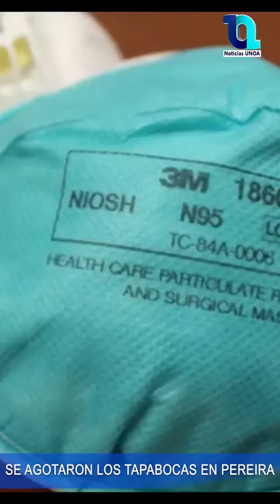NOTICIAS MÁS IMPORTANTES DEL VIERNES 6 DE MARZO EN EL EJE CAFETERO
1. HOMBRE ABUSABA SEXUALMENTE DE SU HIJA
2. SE AGOTARON LOS TAPABOCAS EN PEREIRA
3. DELINCUENTES EN QUINDÍO SON DEJADOS EN LIBERTAD
4. CIFRA RÉCORD DE CULTIVO DE COCA EN EL PAÍS
5. PEREIRA JUEGA ESTA NOCHE CON CALI